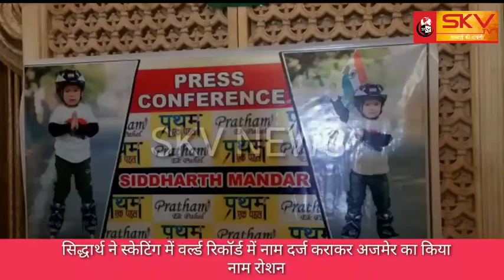SKV NEWS / सिद्धार्थ ने स्केटिंग में वर्ल्ड रिकॉर्ड में नाम दर्ज कराकर अजमेर का किया नाम रोशन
सिद्धार्थ ने स्केटिंग में वर्ल्ड रिकॉर्ड में नाम दर्ज कराकर अजमेर का किया नाम रोशन